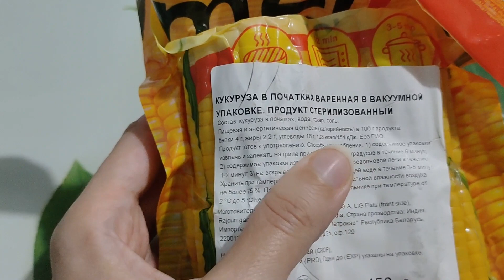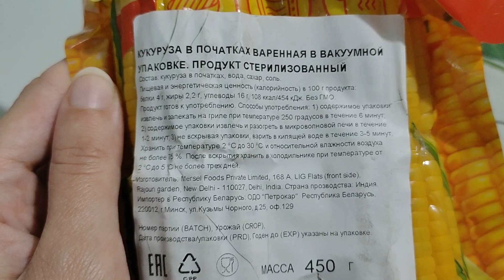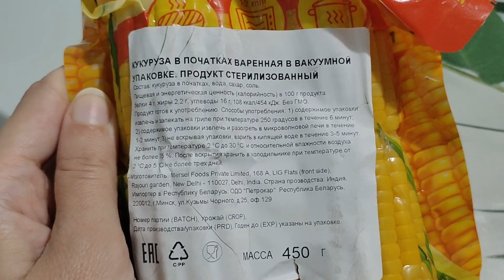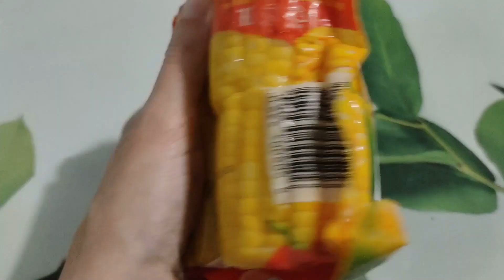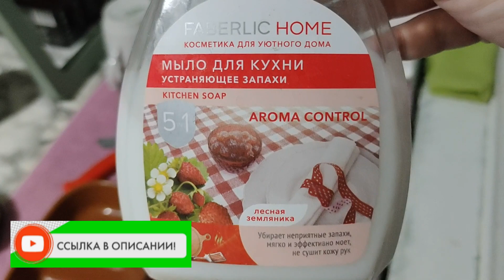Беларусь/ про котика и про кукурузу из упаковки